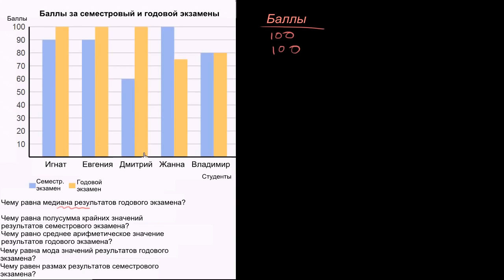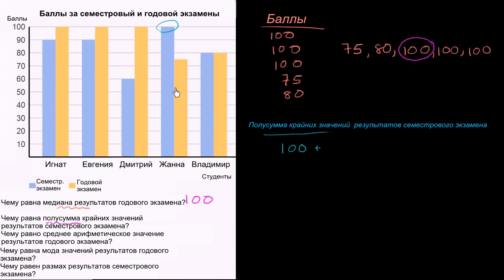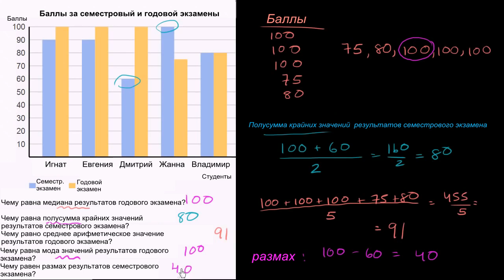Чтение столбчатых диаграмм. Упражнение 3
В этом видео показано, как читать столбчатые диаграммы (гистограммы).
Это видео - русская версия видео «Reading bar charts 3» Академии Хана Перевод и дублирование выполнены командой проекта «School Champion»

This video is a Russian dubbed version of the Khan Academy video "Reading bar charts 3" The translation and sampling are made by the "School Champion" team